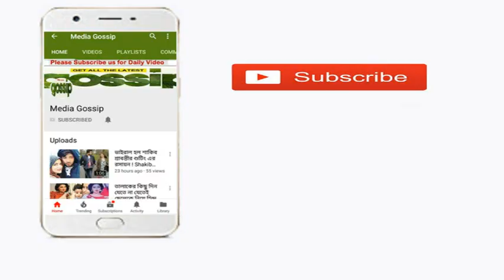প্রায় এক মিনিটের টিজারেই সবাইকে কাঁদিয়ে দিলো শাকিব-ববির ‘নোলক’ !!!Shakib Khan New Vedio